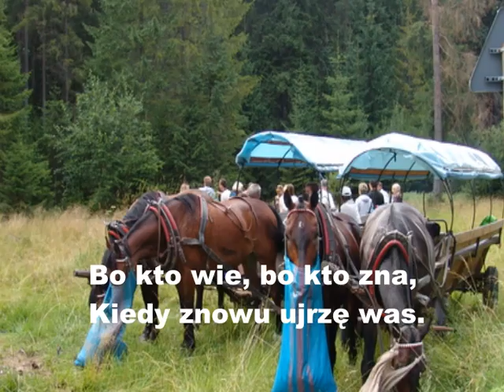JAK DOBRZE NAM ZDOBYWAC GORY- version 2024_mp3 - HARCERSKIE - ORKISZ LESZEK SPIEWA